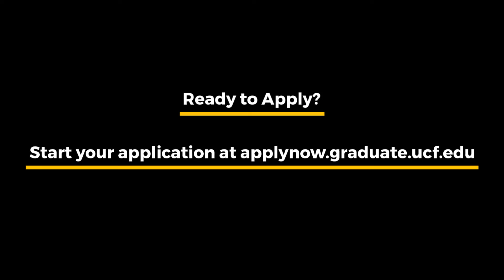Spring into UCF's Graduate Program in Communication Sciences and Disorders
Start your graduate school application at applynow.graduate.ucf.edu and to learn more about the master's program in communication sciences and disorders, please